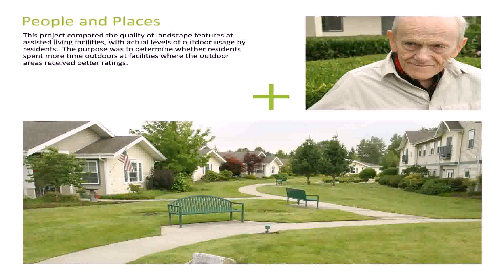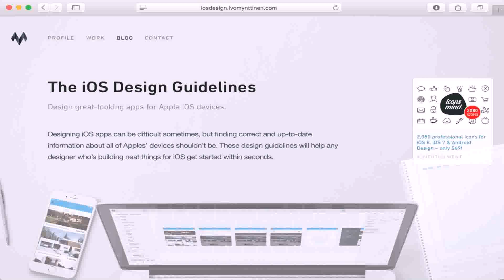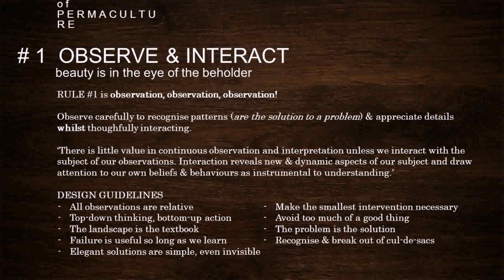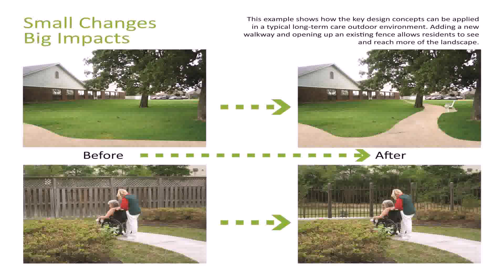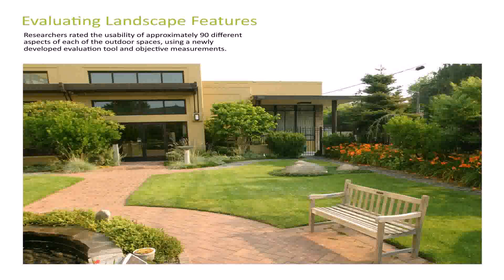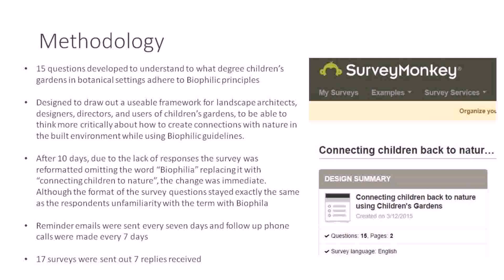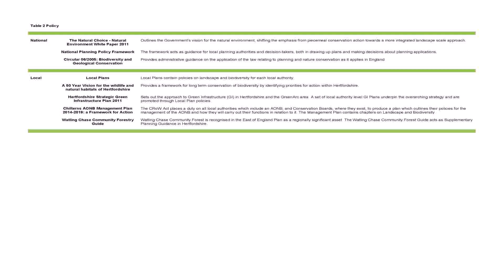Landscaping Design Guidelines And Principles